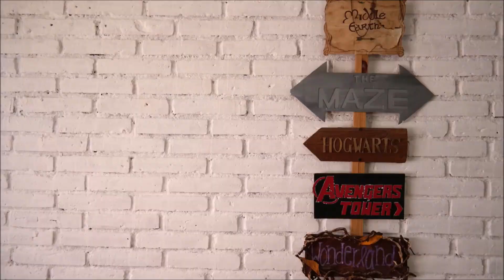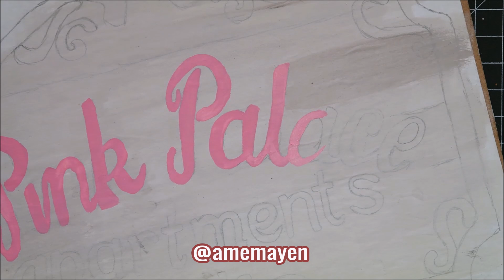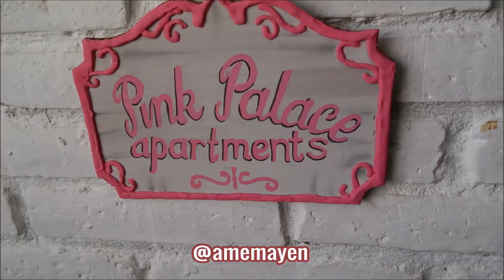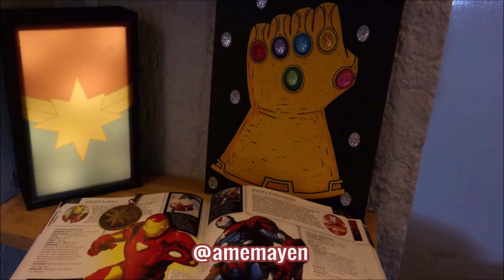Decoración Fandom para tu Cuarto | Ame Mayén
Hola, hoy les tengo un tutorial con ideas para decorar en esta epoca spooky, son fandoms que relaciono con halloween, espero les encanten.